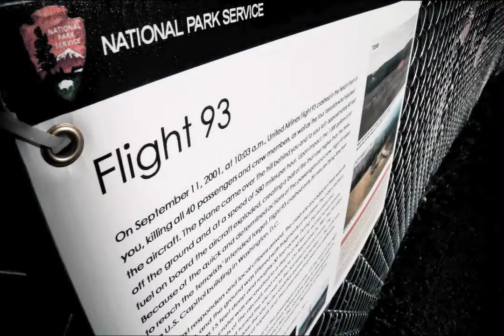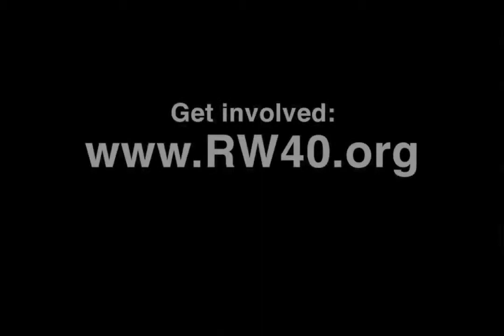9/11 Ride With the 40 Profile: Rae Killebrew-Amadio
Ride With the 40 is a cross-country motorcycle ride that celebrates the heroes of United Flight 93 while raising awareness and funds for the National Memorial in Shanksville, PA.  For the past two years, hundreds of riders have participated, retracing the flight's path, leaving on Sept 2 from Newark Airport and arriving on Sept 11 at San Francisco International.  This is one in a series of slide show interviews with one of the many riders who participated.